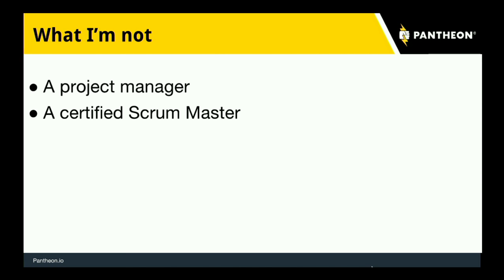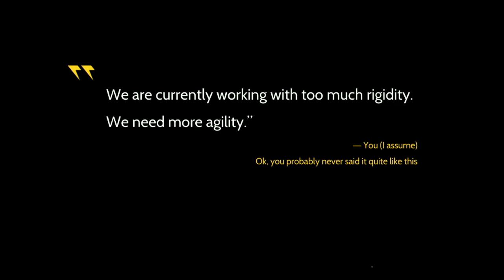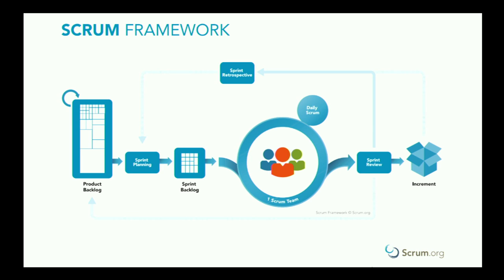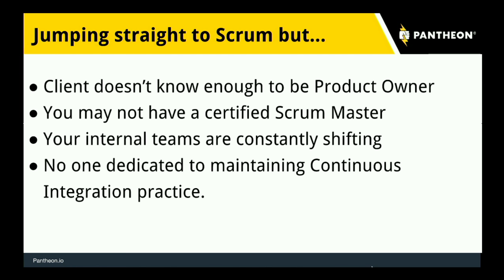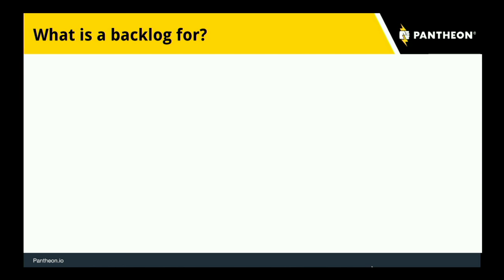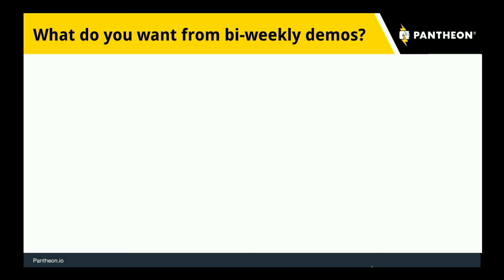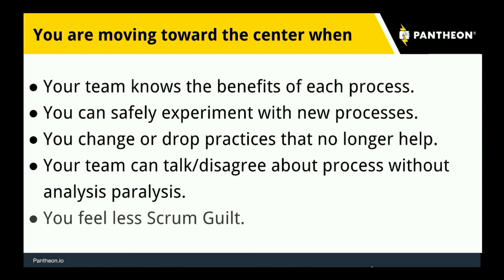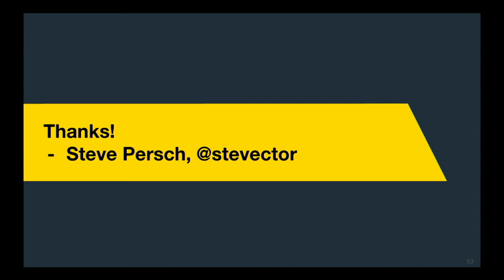DrupalCon Dublin 2016: Agile Your Agile: Changing process one step at a time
Agile project management emphasizes working in small, manageable chunks. Teams should identify their goals and then constantly re-evaluate their progress and direction. Oddly, many agencies attempt one giant leap to switch themselves to processes that are all about baby steps. This session will suggest that web agencies think of their own project teams as the product on which they are iterating. What is the Minimum Viable Product for a team at your agency using Agile techniques? Answering that question requires thinking about the purpose of each Agile practice and how it would fit into your agency. This session will include:

An overview of different Agile practices, including daily stand ups, retrospectives, task boards, demos, backlog grooming and Behavior-Driven Development.
An explanation of the benefits each of these practices is intended to provide.
Practical examples for how to start using just a bit more Agile in your workplace.
Discussion of the pitfalls agencies often find when adopting Agile.